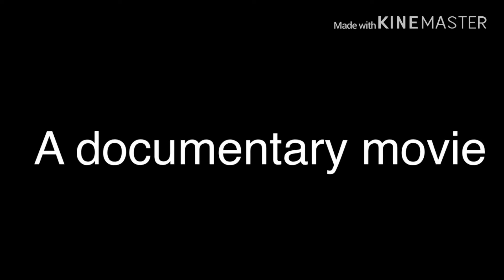Geeoji documents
I Owen nothing but my oc